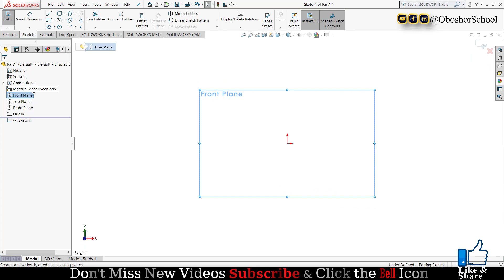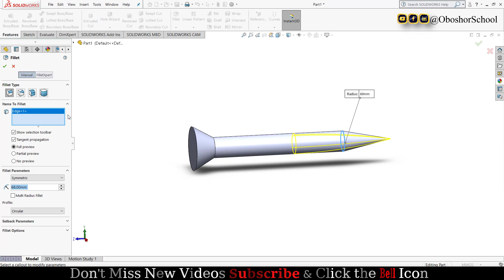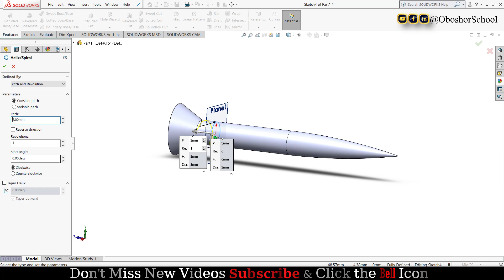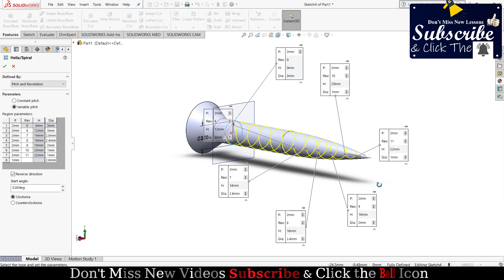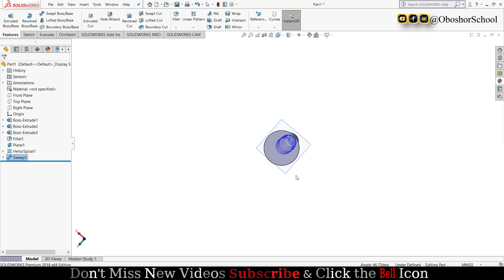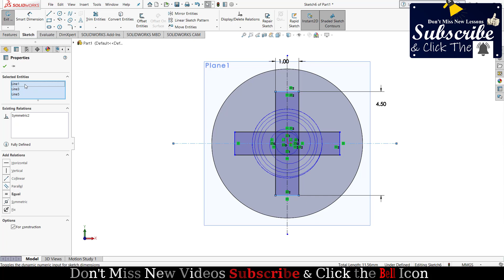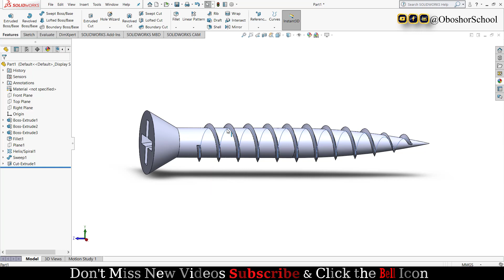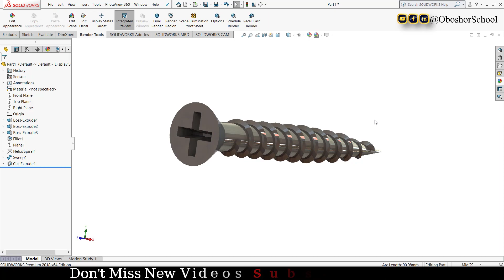Design a Screw in SolidWorks || SolidWorks Project 4 || How to Design Screw in SolidWorks?